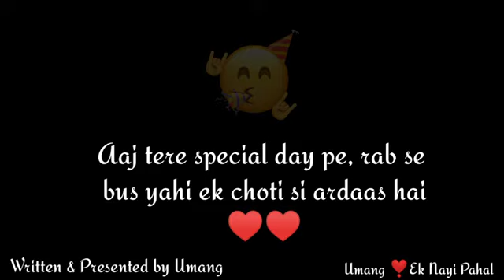Happy Birthday Bestie ❤️ | Birthday Poetry for Best Friend | Best Friend Poetry Status !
happy birthday poetry
happy birthday bestie
happy birthday best friend shayari
happy birthday poetry for best friend
female best friend shayari
bestie's birthday poetry
birthday wishes for best friend
birthday shayari for best friend
best friend shayari
happy birthday wishes for best friend
female best friend poetry
birthday poetry for female bestie
happy birthday shayari for female best friend
happy birthday shayari
happy birthday wishes in hindi
happy birthday poetry for bhai
brothers birthday poetry
happy birthday poetry for sister
bestie's birthday poetry in hindi
best friend ke liye birthday shayari
happy birthday best friend messages
happy birthday best friend greetings
happy birthday best friend quotes
happy birthday best friend greeting Card
happy birthday my best friend wishes
बर्थडे शायरी
बर्थडे स्पेशल शायरी
हैप्पी बर्थडे शायरी